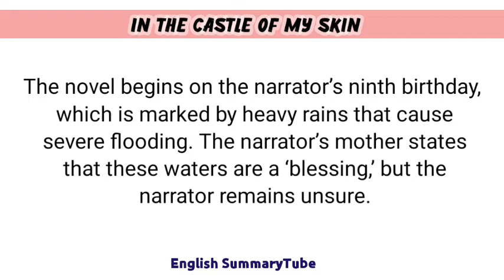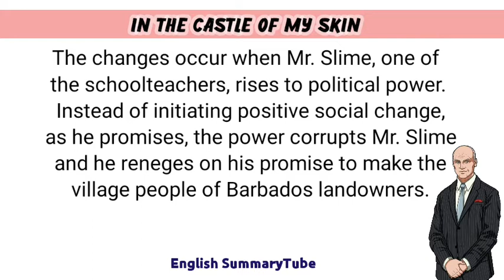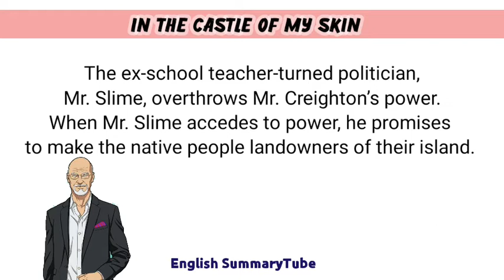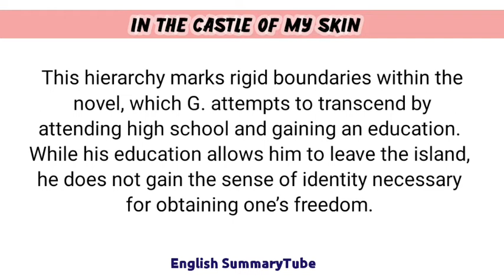In the Castle of My Skin by George Lamming English Summary